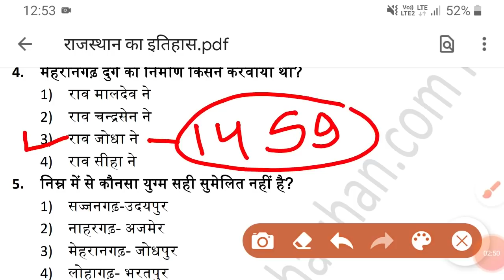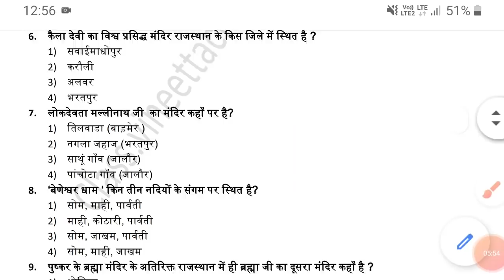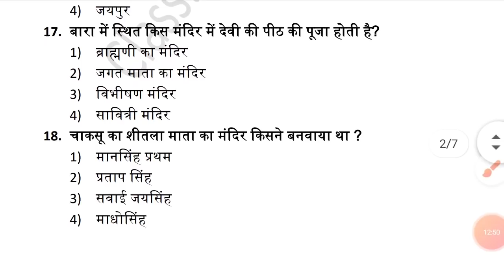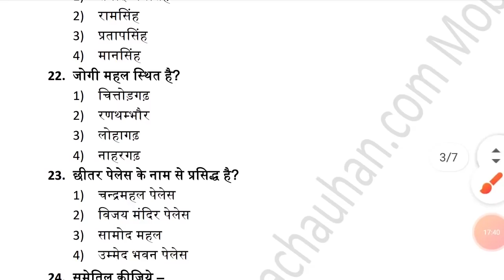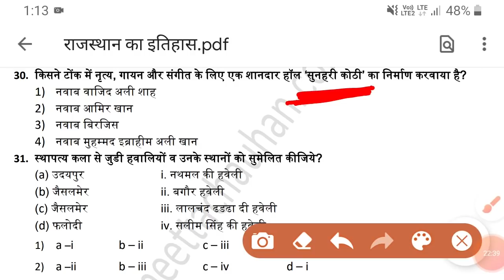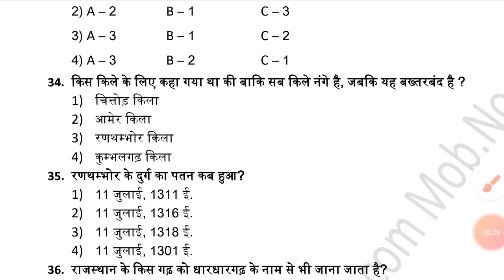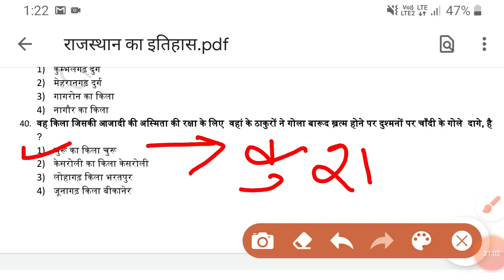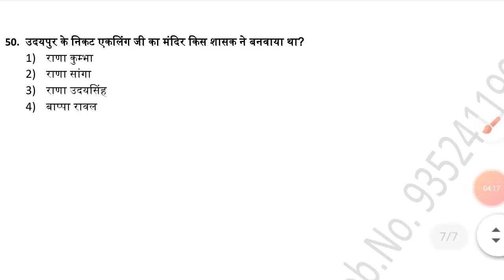Rajasthan GK Important Questions...Part-1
PDF OF PAPER..